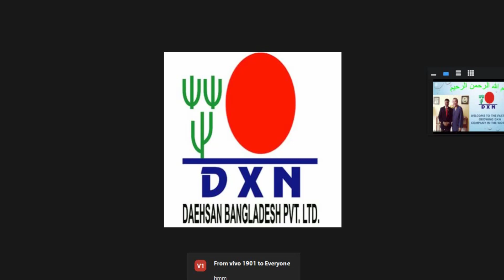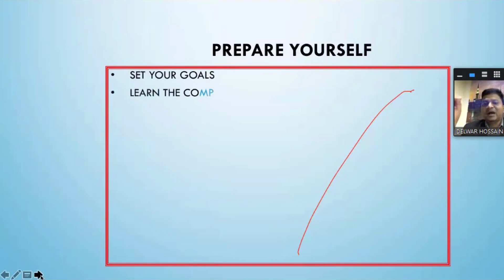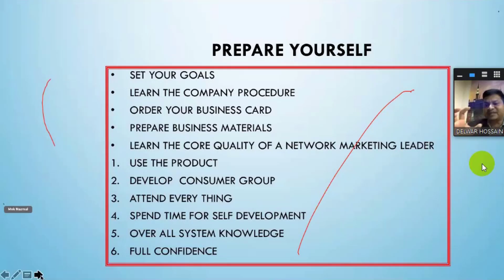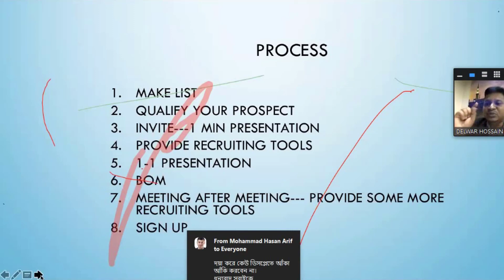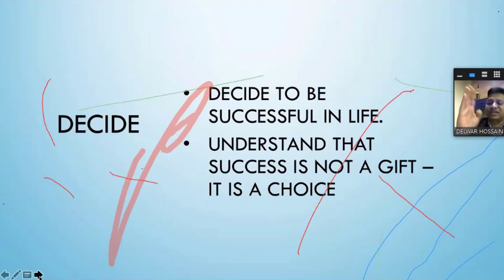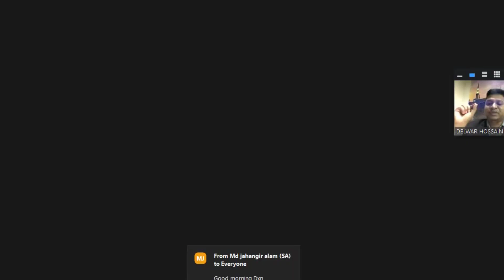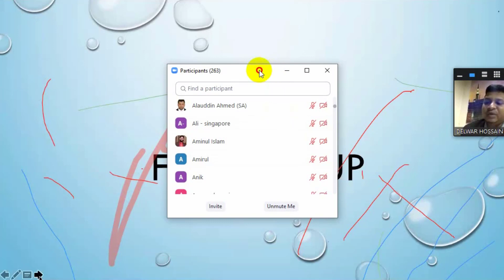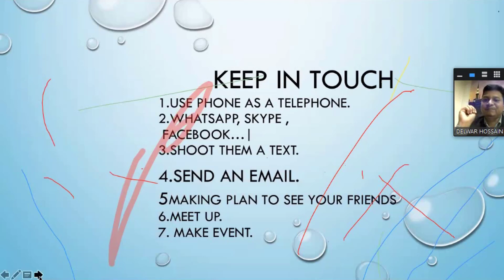How to Build Your Business | কীভাবে আপনার ব্যবসা তৈরি করবেন | Delwar Hossain | CD